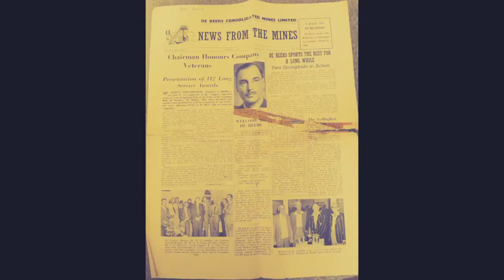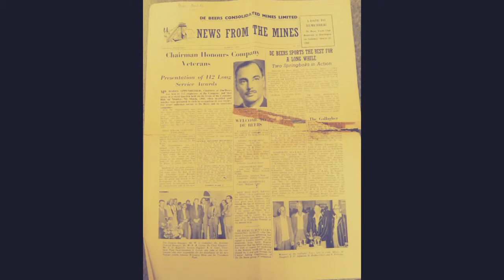Agnes Joan Mulder Watt E2 ''Jagersfontein'' Die Losie en My Storie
Agnes Takes us back in the day of Jaggers